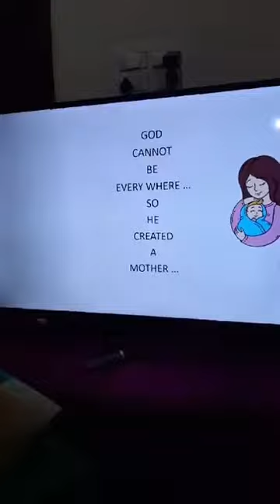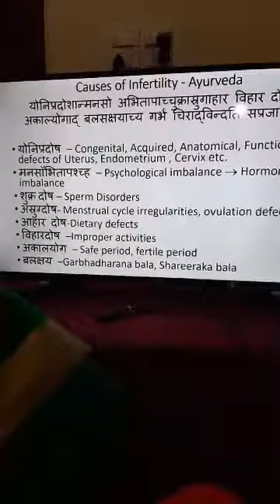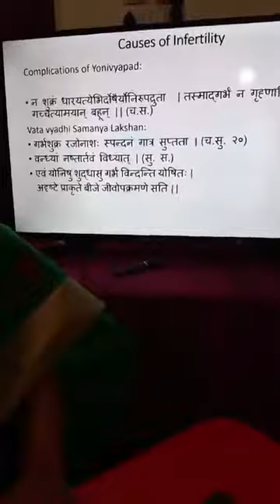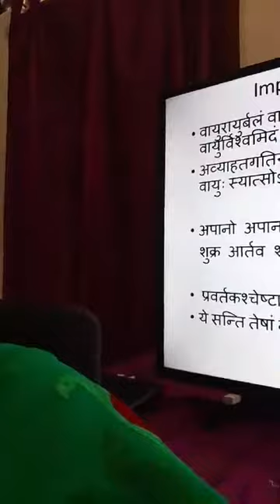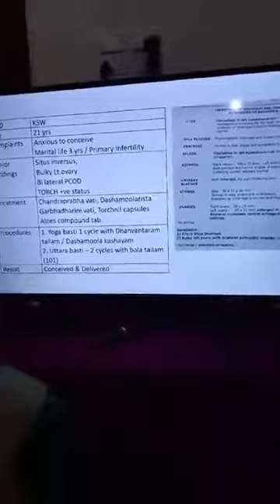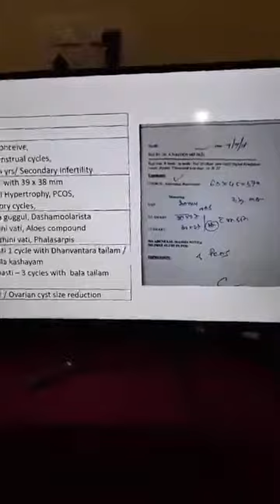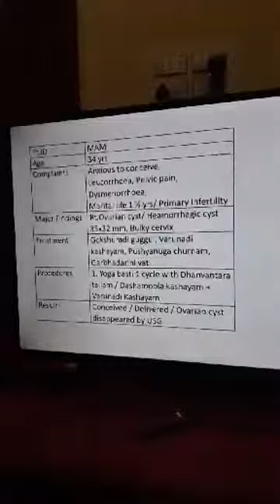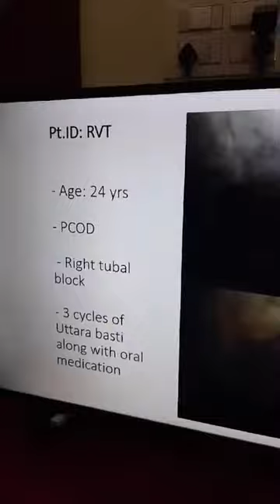Female infertility and Ayurvedic Treatment#AYURCHINTAN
Jignasa AndhraPradesh
&Telangana
Presents

AYURCHINTAN

Online lecture on Female infertility and Ayurvedic management

Speaker :
Dr.Shirisha Sridhar Anishetty,M.S (Ayu) PSR
Associate Professor/ARO at Ananthalaxmi govt ayurvedic medical College, Warangal.
Consultant Ayurvedic Gynecologist at Sadguru Ayurvedic hospital,Hanamakonda.